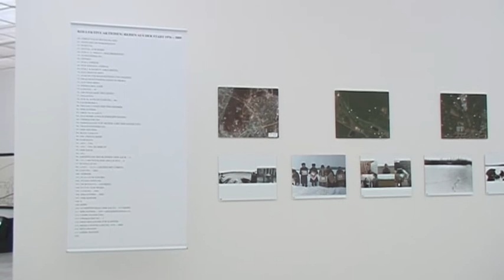Subversive Practices - Collective Actions Room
Subversive Practices
Art under Conditions of Political Repression
60s--80s / South America / Europe
May 30 -- August 2, 2009
Württembergischer Kunstverein Stuttgart
Collective Actions: Trips out of Town, 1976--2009
Curator
Sabine Hänsgen